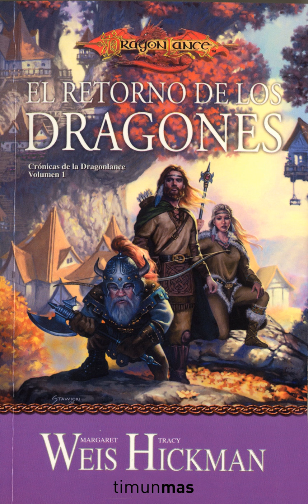cronicass de la dragonlance I el retorno de los dragones, capitulos 13 y 14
octava parte del audiolibro cronicas de la dragonlance I el retorno de los dragones, contiene los capitulos 13 y 14, primer libro de la saga dragonlance